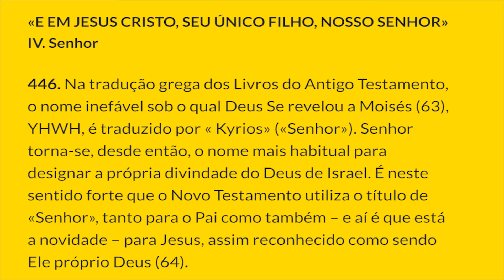§446 - Creio em Jesus Cristo | Catecismo da Igreja Católica: 1 parágrafo por Dia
«E EM JESUS CRISTO, SEU ÚNICO FILHO, NOSSO SENHOR»
IV. Senhor
446. Na tradução grega dos Livros do Antigo Testamento, o nome inefável sob o qual Deus Se revelou a Moisés (63), YHWH, é traduzido por « Kyrios» («Senhor»). Senhor torna-se, desde então, o nome mais habitual para designar a própria divindade do Deus de Israel. É neste sentido forte que o Novo Testamento utiliza o título de «Senhor», tanto para o Pai como também – e aí é que está a novidade – para Jesus, assim reconhecido como sendo Ele próprio Deus (64).

Notas:
63. 63 Cf. Ex 3, 14.

64. Cf. 1 Cor 2, 8.